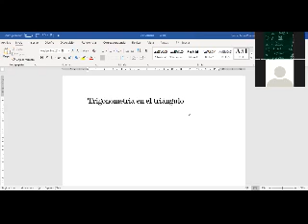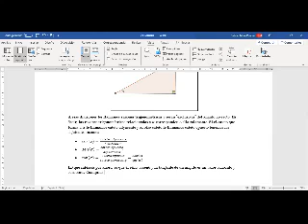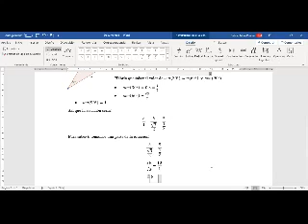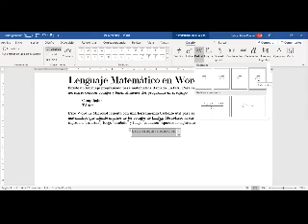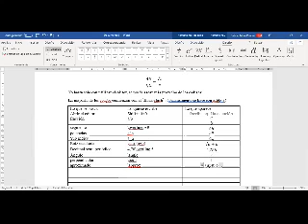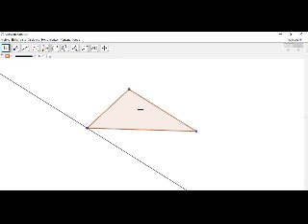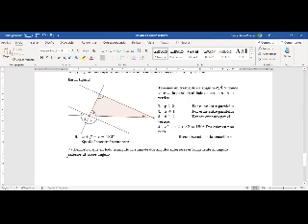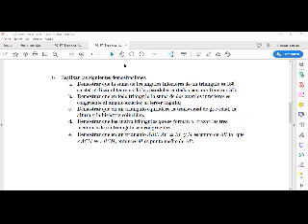Figuras Geométricas - 09/05/2020 - UCSH